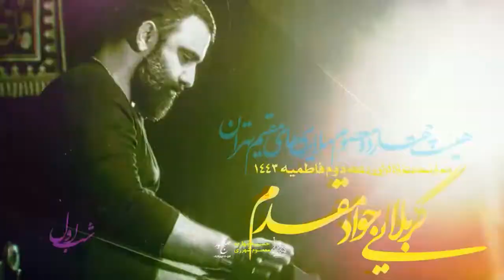کربلایی جواد مقدم داری میری... زمینه شهادت حضرت زهرا سلام الله علیها ١۴٠٠ Javad Moghadam 2021